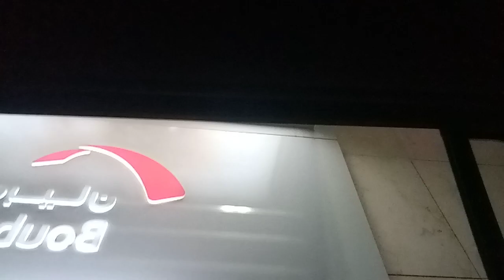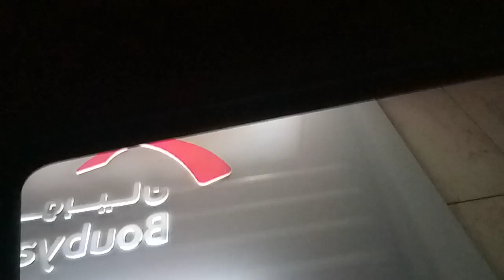byahe na naman tara samahan nyo ako